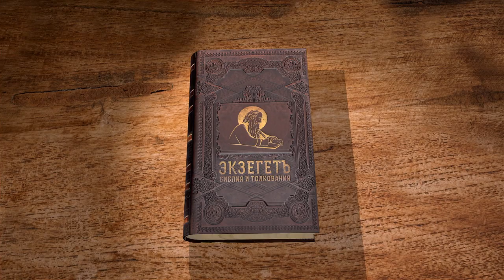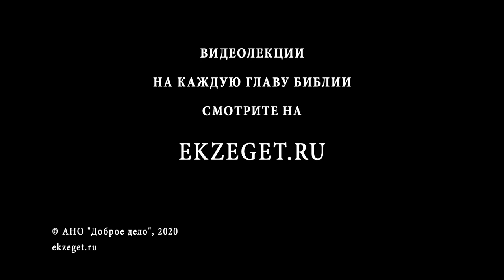Второзаконие. Глава 30. Протоиерей Олег Стеняев. Толкование Библии. Толкование Ветхого Завета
Моисей призывает весь народ израильский слушать Господа.
Затрагиваются те благословения и проклятия, которые были упомянуты в предыдущей главе. И когда придут все эти слова на человек, обратиться он ко Господу, будет спасен и получит все то, что уготовал Господь Бог Израилев. Снова звучит ключевое: если будешь верен Богу, будешь поступать по заповедям Его, то будешь жить и размножаться.
Так же упоминается и благословение которое даруется на любое дело, которое делает соблюдающий закон и уповающий на Господа.
Что означает предлагаемый Богом выбор: жизнь или смерть?